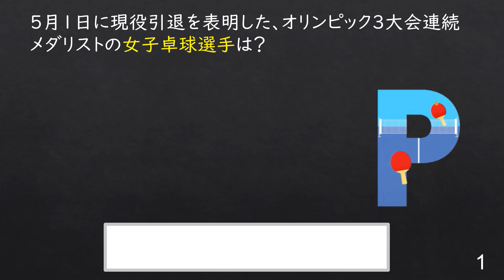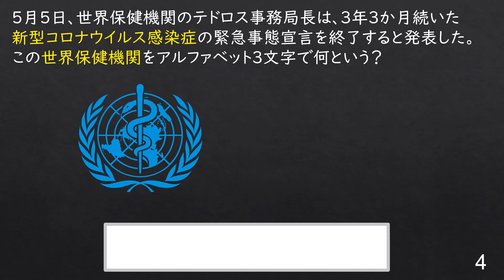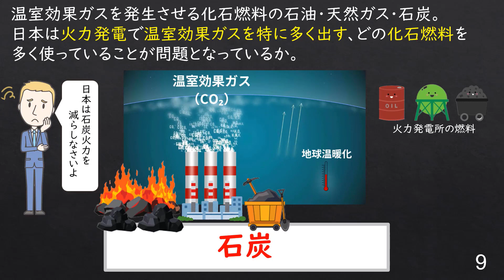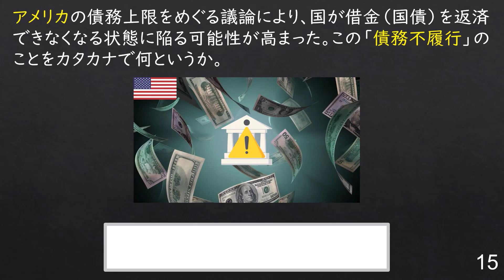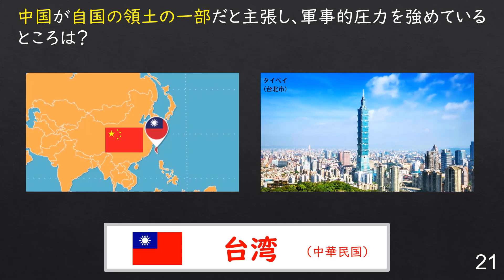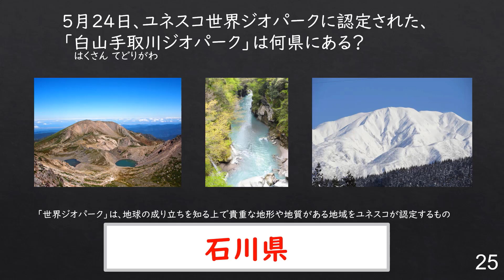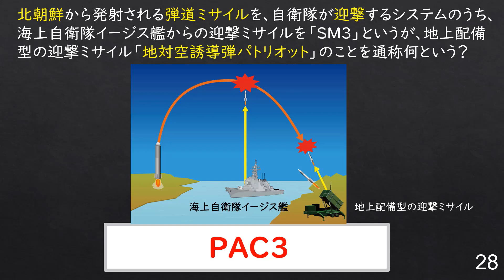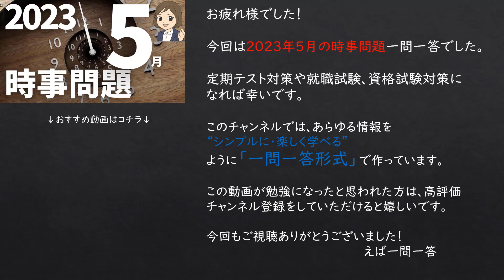【時事問題一問一答】2023年5月分 36語暗記｜入試・就職・資格試験対策に！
今回は2023年5月の時事問題一問一答になります。

定期テスト、就職試験、資格試験、公務員試験、教員採用試験などの時事問題・一般常識の対策にご活用いただけましたら幸いです。

複雑で難しそうに思える内容を、１つずつ切り離し１つずつ覚える💡知識がパズル🧩のように組み合わさって全体像が見えてくると、喜びと自信がわき✨、応用問題まで解ける実力がついています。"わからないを克服するためにはシンプルに学ぶ"これがカギなのです！

 Song:Summer
 Composer: Benjamin Tissot
License acquisition